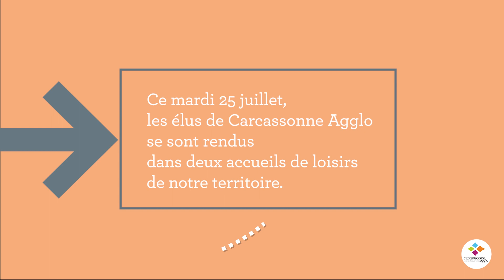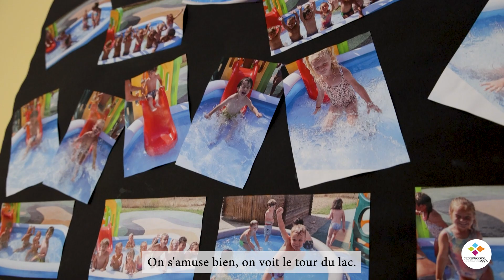LES ACCUEILS DE LOISIRS (AL) : PRÉSENTATION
Daniel ICHE Vice président en charge du Développement social, aux services à la personne, CIAS, en visite dans les Accueils de Loisirs de Carcassonne Agglo. Nos caméras vous emmènent sur le territoire à la découverte de nos structures ; ici au sein de l’AL du Val de Dagne et de la Cavayère.

@Carcassonne Agglo, Terres d'audace